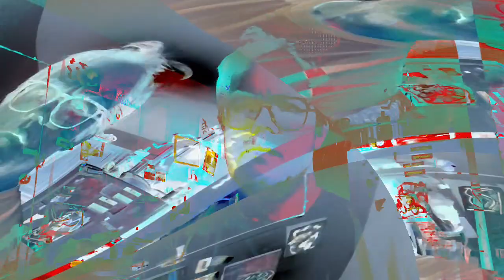[EPILEPSY WARNING] Movie 24 02 07 18h07m04s